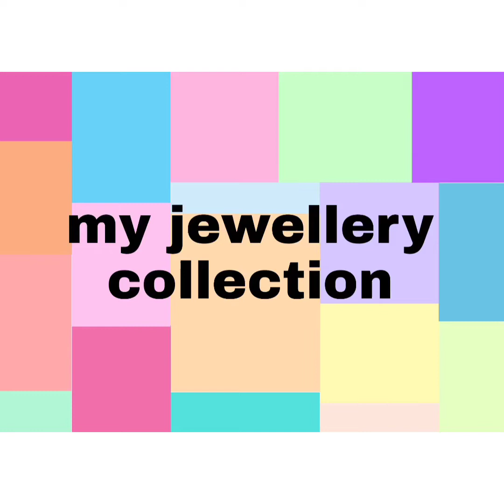my jewellery collection